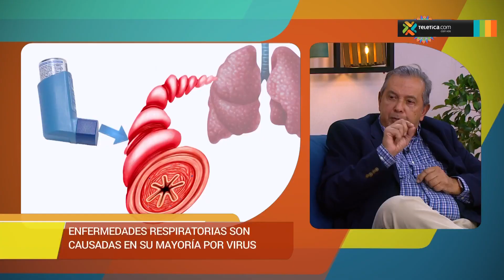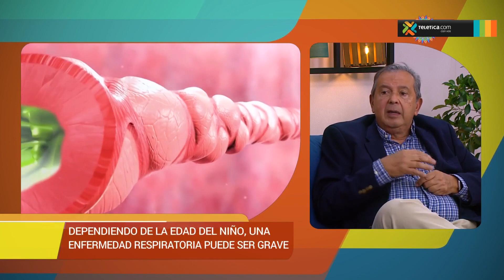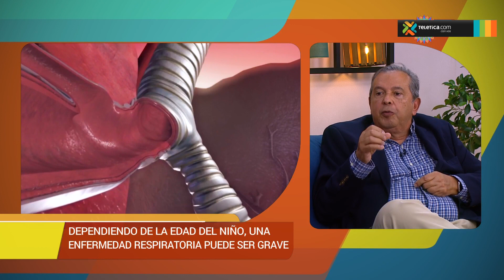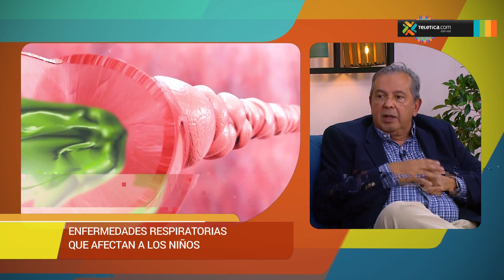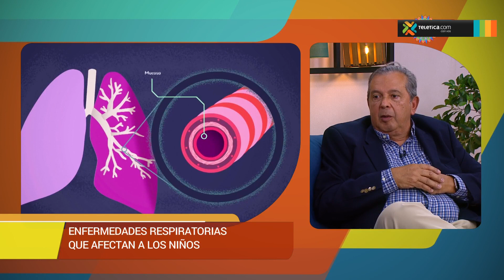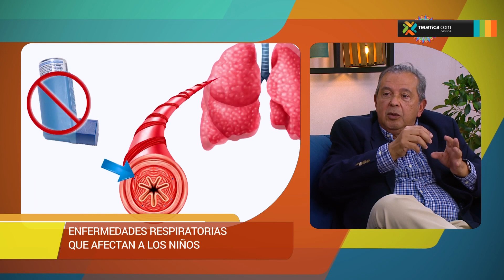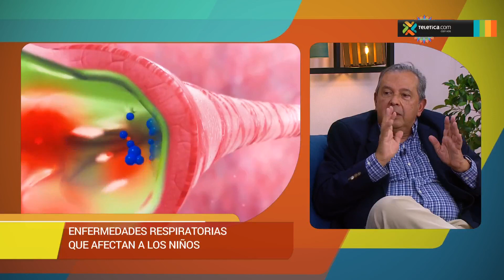Enfermedades respiratorias que afectan a los niños